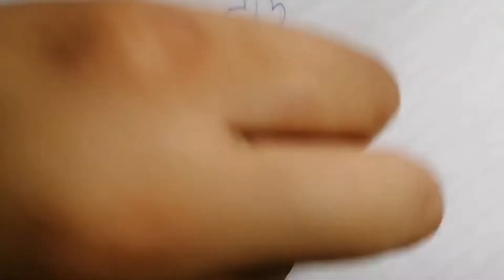Cool hand embroidery flower design trick with embroidery flower design idea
Huda Embroidery❤️

woolen flower toranwoolen flower artwoolen flower easy and simplewoolen flower making at homewoolen thread flower bottle artwoolen flower crochetwoolen flower how to makewoolen flower handmadewoolen flower hand workتطريز يدوي